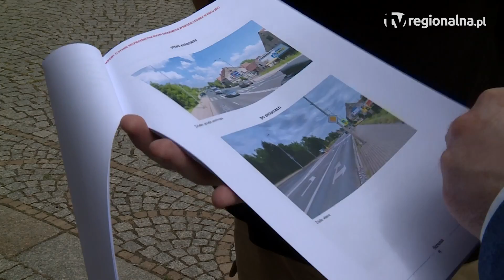Legnica: Nie milkną echa śmiertelnego potrącenia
Czy musiało dojść do tragedii, by ktoś wreszcie zaczął nas słuchać?! - grzmią mieszkańcy osiedla Sienkiewicza w Legnicy, gdzie w środę pijany kierowca śmiertelnie potrącił 21-letnią pieszą. Legniczanie są zdania, że tragedii można było uniknąć, sukcesywnie realizując ich postulaty w sprawie poprawy bezpieczeństwa na osiedlowych uliczkach.